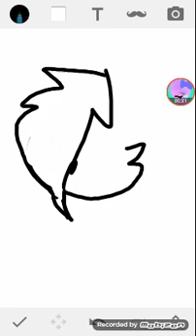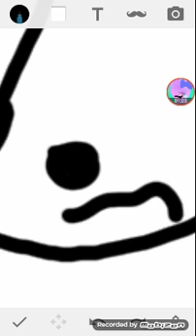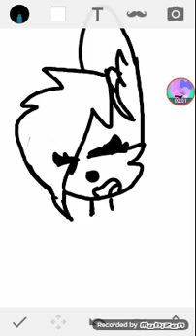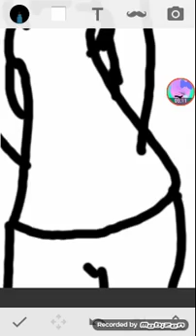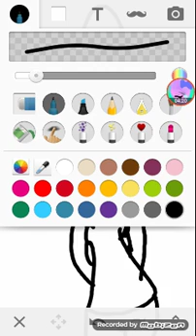Birthday speed paint part 1